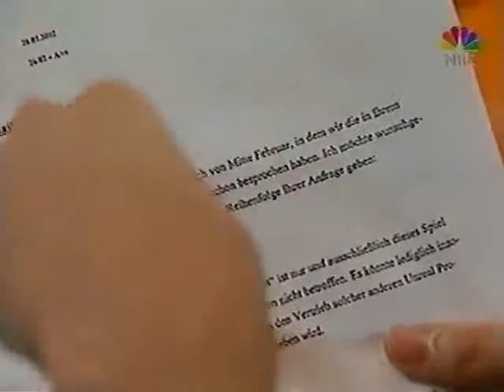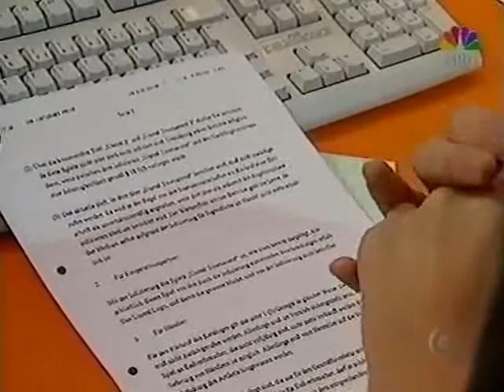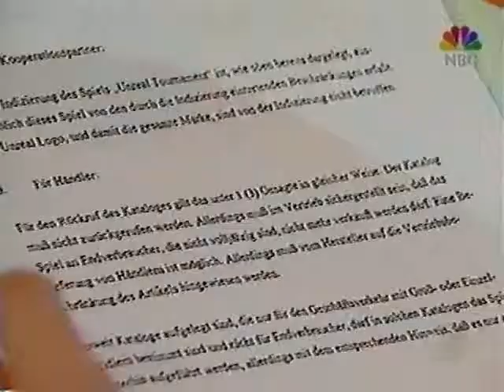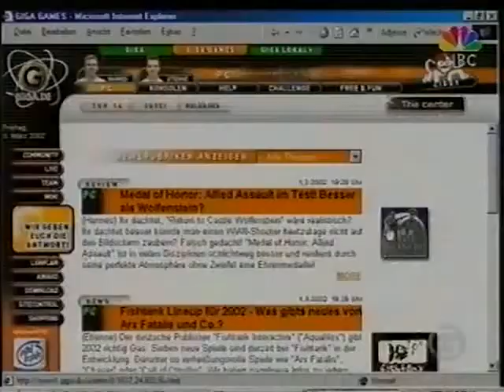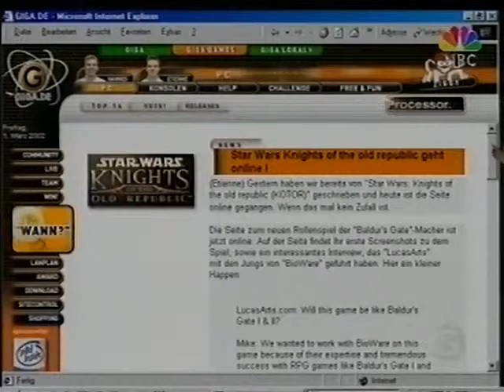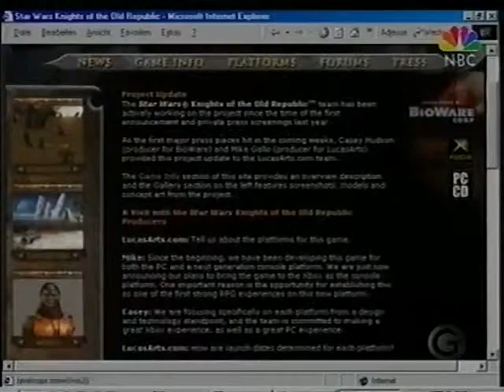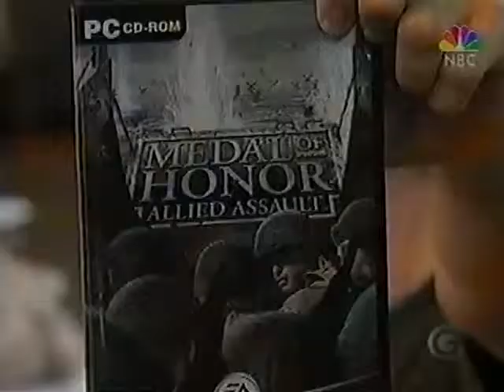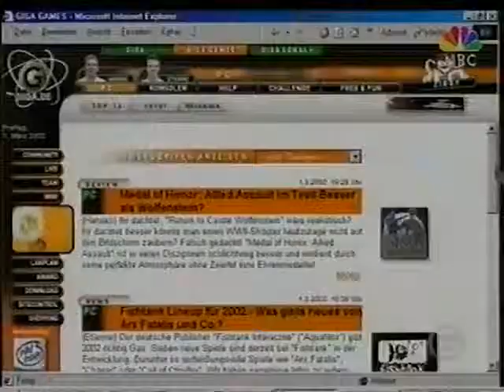GIGA Games - 01.03.2002 (Folge 321)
PC mit Etienne: Medal of Honor Multiplayer Community Zocken